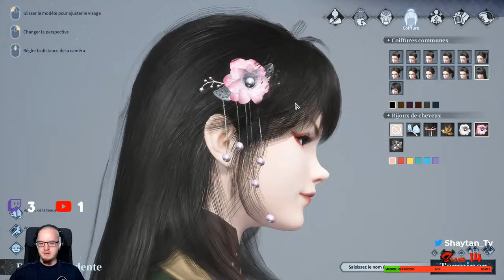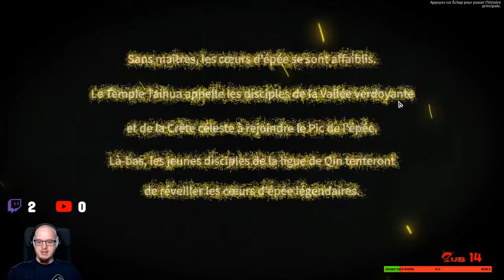Decouverte SOLO ensemble shaytan_tv !!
Summon session en guilde !!!